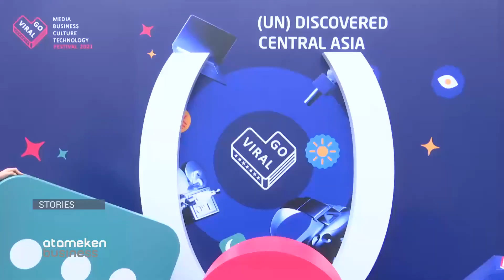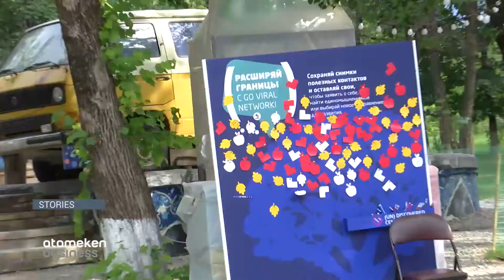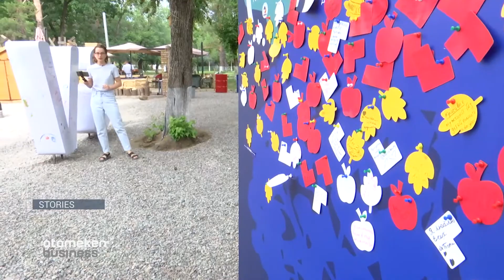Фестиваль инновационных идей GO VIRAL /